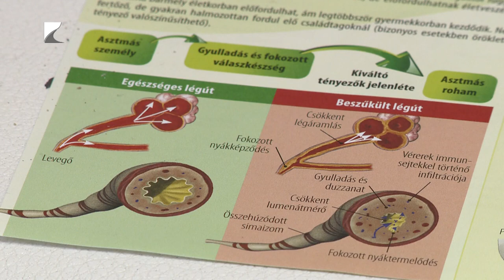Javában tart a szezon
Ugyancsak népbetegség az allergia. Legtöbben a parlagfű pollenjei miatt szenvednek. Jelenleg elsőfokú riasztás van érvényben az agresszív gyomnövény miatt. A szakemberek azt mondják, hogy körülbelül október közepén lélegezhetnek fel az allergiások.